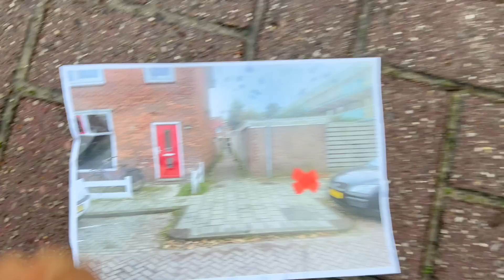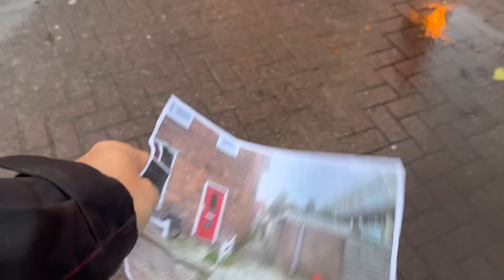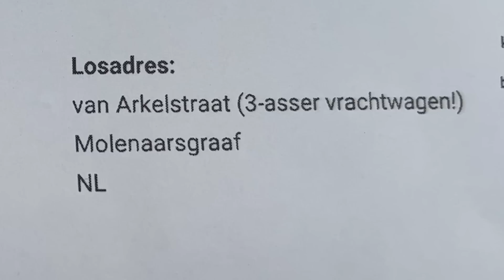Nat pak in Alkmaar | winderig op de Maasvlakte | vlog #2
In deze video laat ik op meerdere adressen zien hoe het lossen en laden gaat met een laadkraan. moet ik mijn regenpak aan en is het winderig op de Maasvlakte,